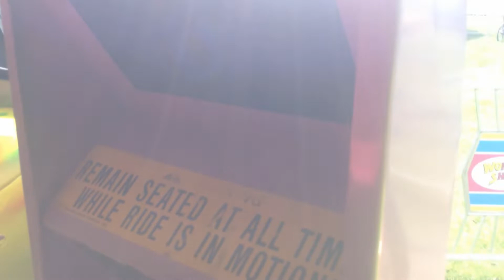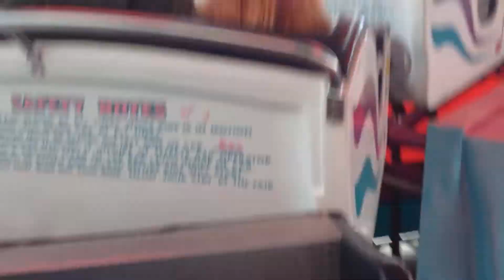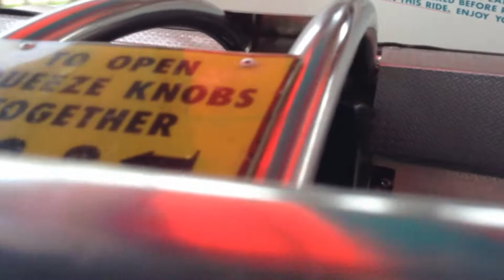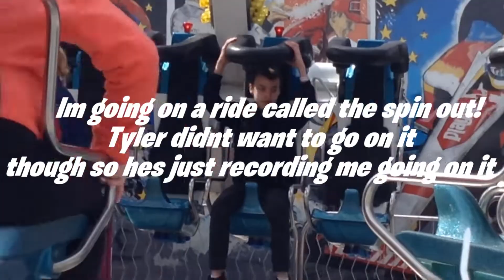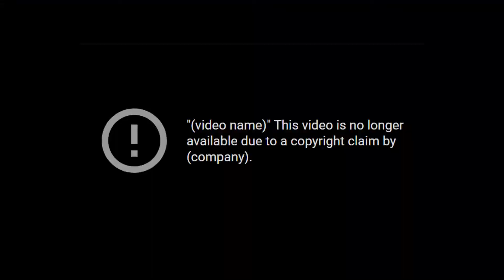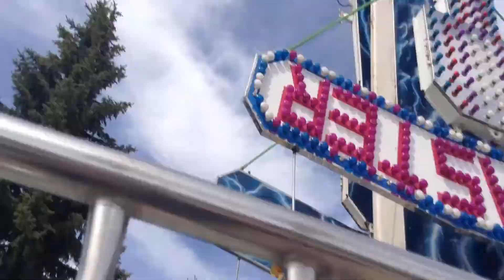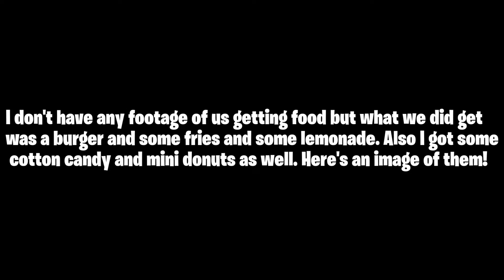The Buffalo BBQ Is Epic! (Amusment Park) Ft. BroodiestBoar54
Hey Alives I'm FiveAlive And Today I'm Going To The Buffalo BBQ With BroodestBoar54!